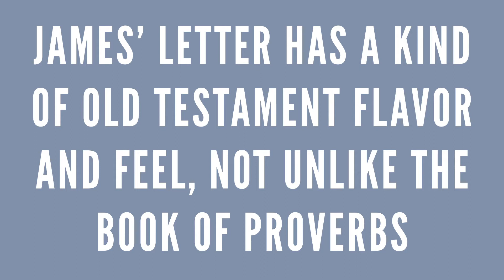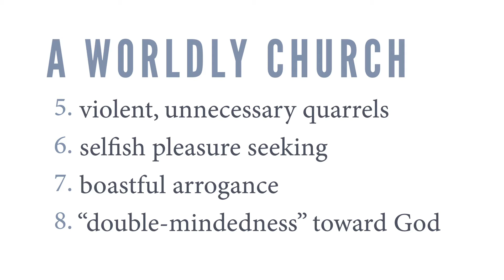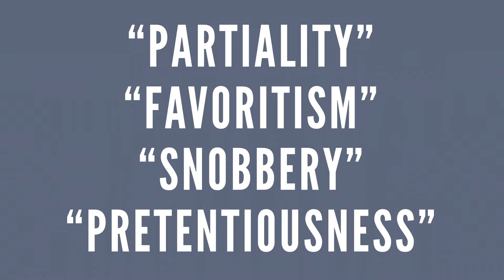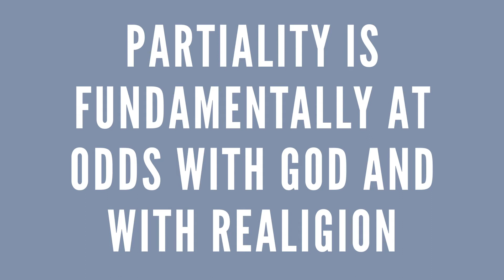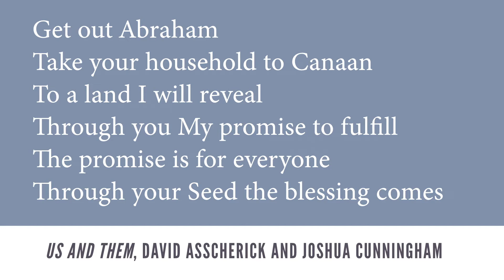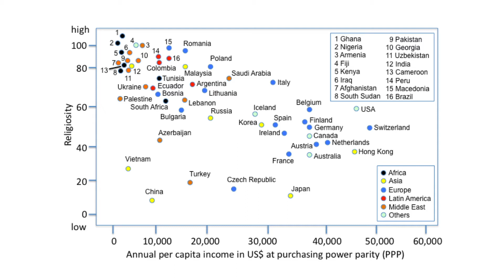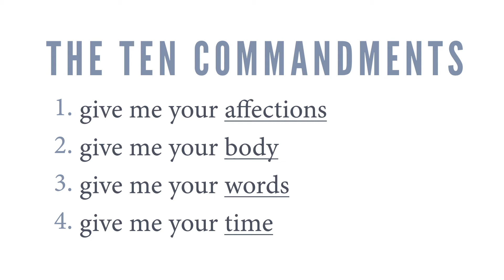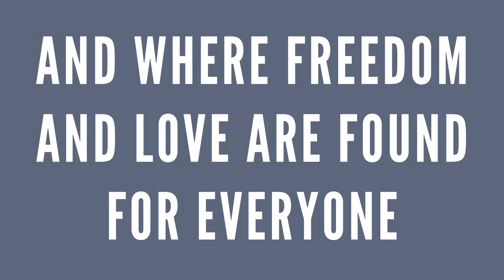REALigion Part 3: The Rich Poor and the Liberated Lawful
30/9/2017. David Asscherick. Kingscliff SDA Church